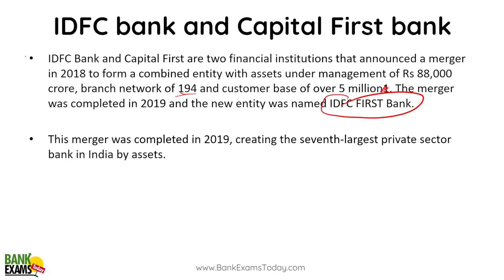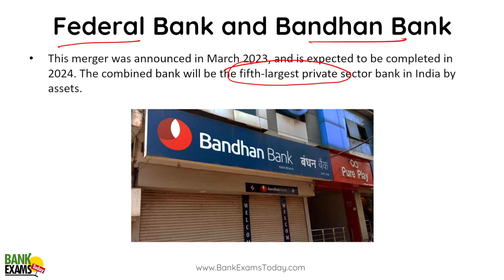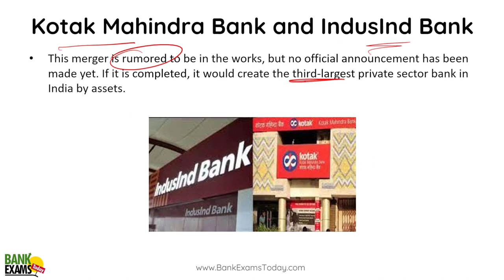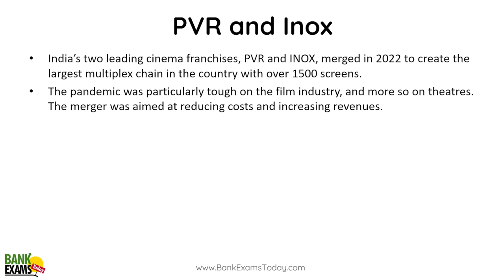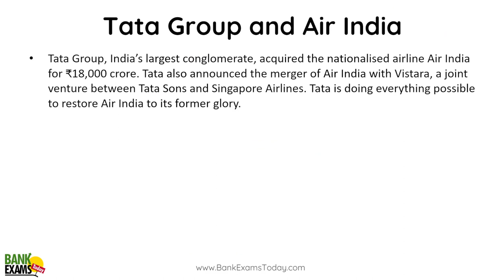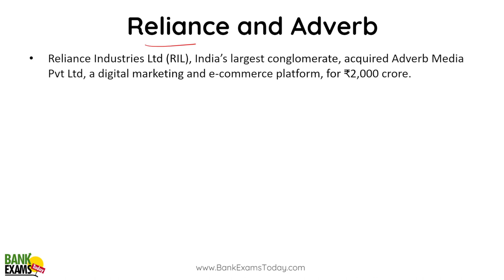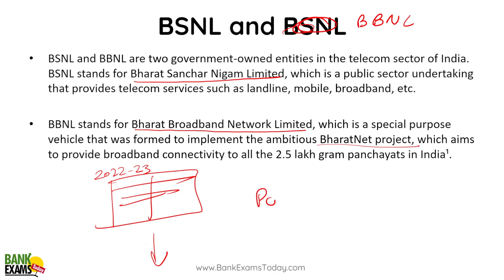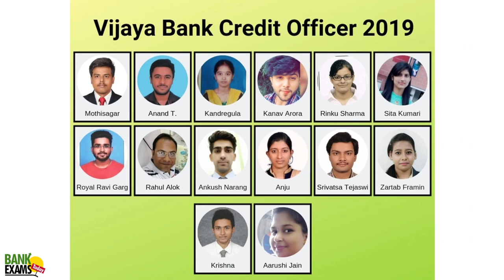IBPS RRB GBO Scale II & III 2023: Imp Mergers in 2022-23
Mergers and Aquisitions is an important topic for IBPS RRB GBO Scale II & III.  Every year there are at least 2 questions from Mergers and Aquisitions topic in IBPS RRB GBO Scale 2 & 3 exam.